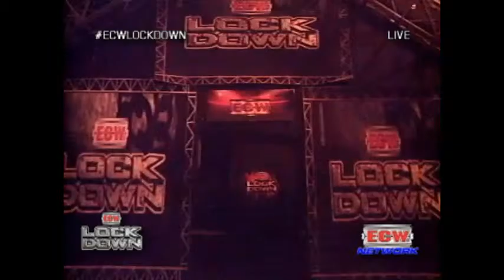ECW Lockdown Main Event ECW Championship Steel Cage Match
Social Medias Ink:
Twitter.com/@ECWIMPACTLIVE
Facebook.com/ECWFigureWrestling
Goggle.com/+ECWNetwork